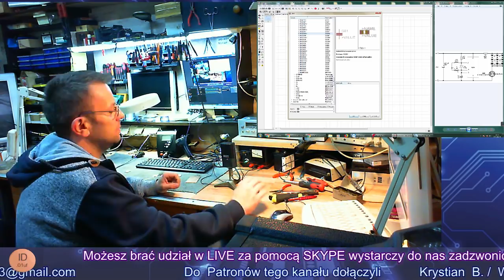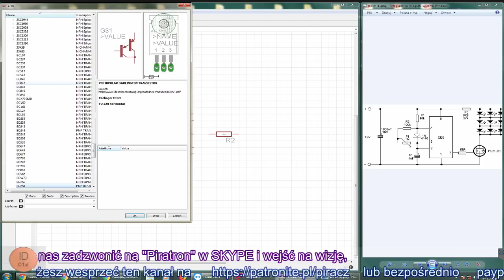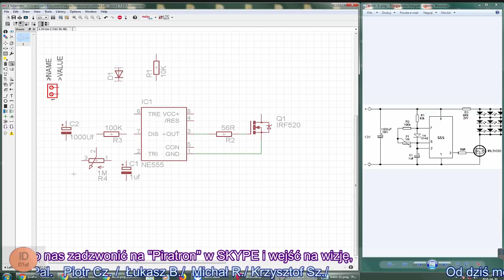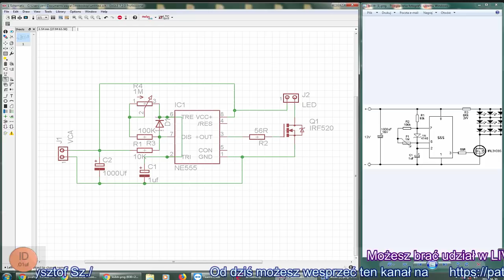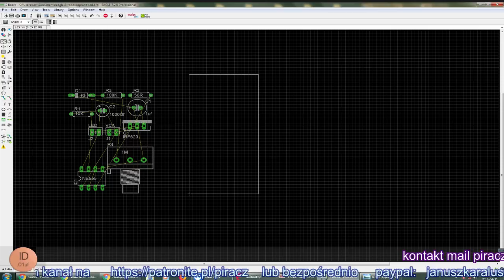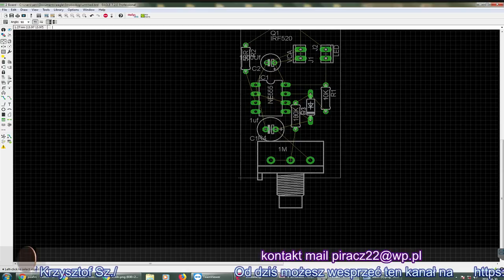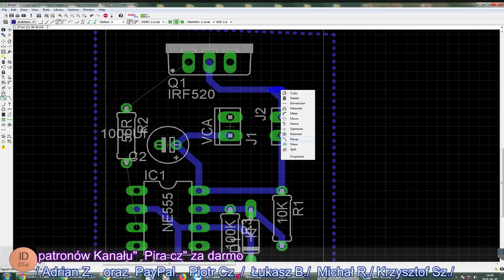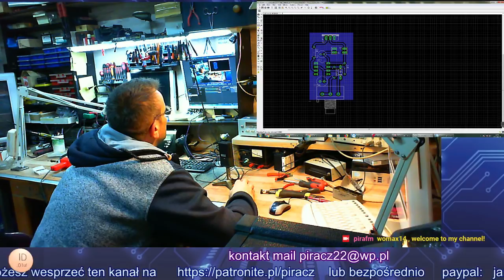Stroboskop LED na Kanale Diy TV